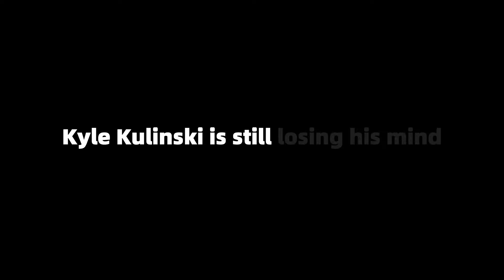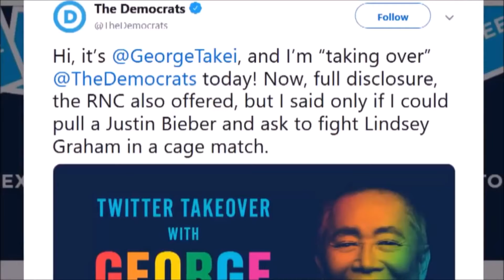Kyle Kulinski is still losing his mind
Clips in this video are from the channel "Secular Talk" and are 100% taken out of context